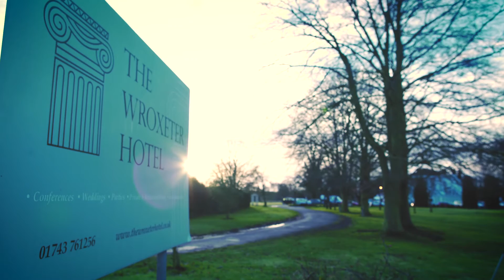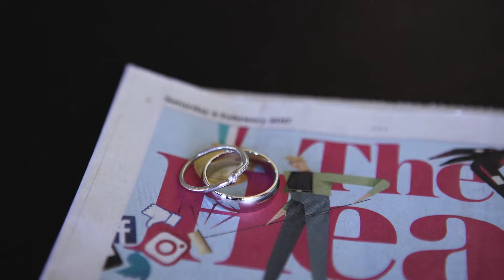Love and Laughter Wedding Videos - Gemma and Ollie Soulmates at The Wroxeter Hotel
Gemma and Ollie Soulmates

A Wedding Film made with Love and Laughter.